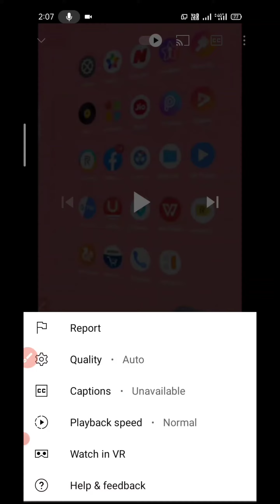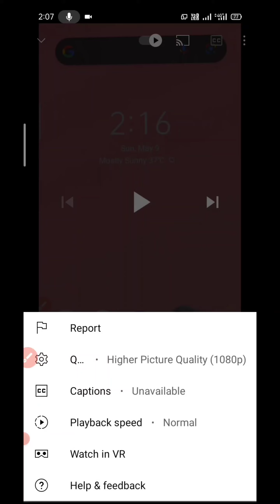youtube new update 2021 video quality | YouTube best update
Hello dosto aaj ki es video me Mai batane wala hu YouTube ke ek new Update ke bare mein